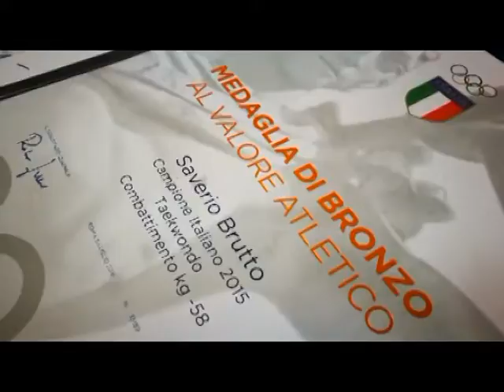Premiazione Matozzo Stella al merito sportivo CONI